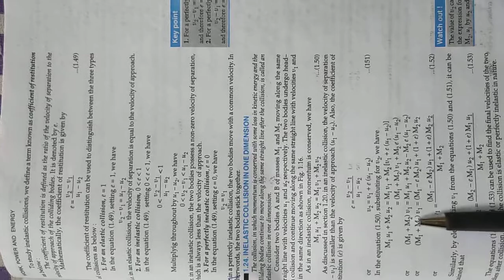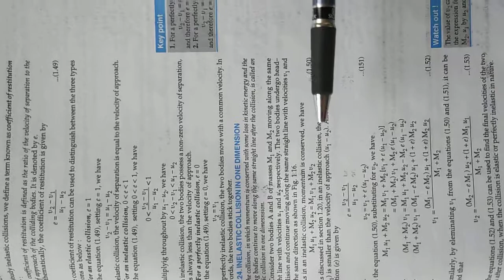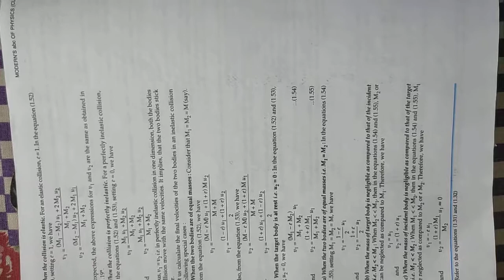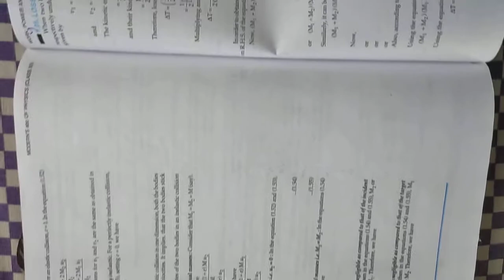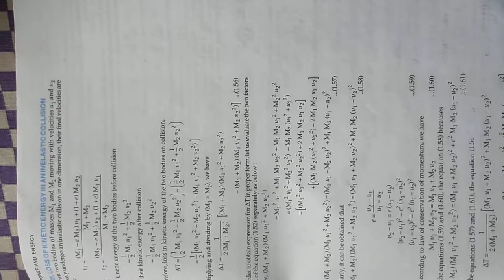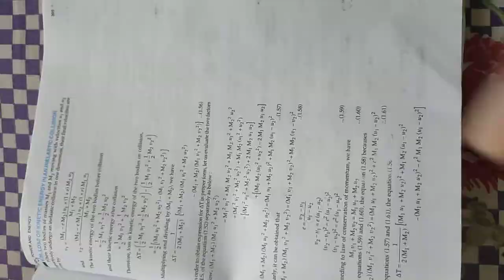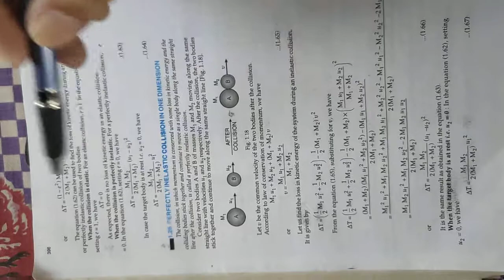11th||Inelastic collision in 1-D and loss of kinetic energy